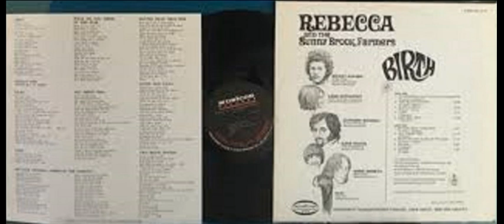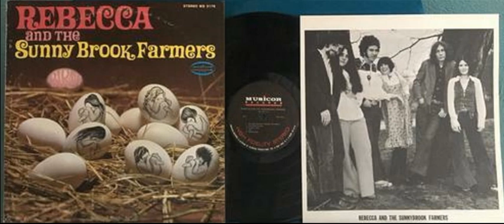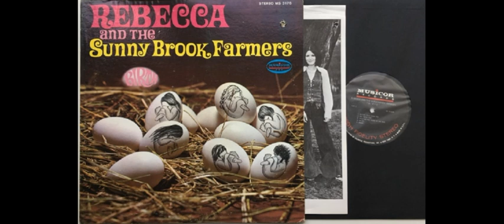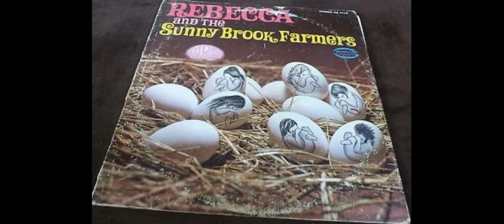Rebecca and the Sunnybrook Farmers Birth us 1969 Folk Rock, Country Rock, Psychedelic Rock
Here are many odd things about the sole release from Rebecca and the Sunnybrook Farmers. First
of all, the album was recorded in one weekend. The band drove up to New York from their hometown
of Pittsburgh, recorded the album, and went home. Secondly, the album's label, Musicor Records,
was primarily a country label. The only other hippie band on the label was the equally obscure
Tingling Mothers Circus. Third, the bluegrass sounding band name; while hippies often DO have
farms (especially indoor ones), the band name is hardly an indicator of the freakiness present
on the album. And that's just the beginning: there are two Ilenes in the band (although one is
really Lauren Wood), no one is actually named Rebecca, there is a violin player, and the band
is nearly eclectic to a fault. And yet, the album holds together under the weight of all this
strangeness, managing to deliver a solid set of songs that are enthsuiastically and i
maginatively played

Side One is especially strong. "Two Blind Sisters" is a beautiful, baroque tearjerker, "Endless
Trip" is a nice slice of West Coast pop, and "David and Sally" fairly represents the band's
kooky, old-world side. Side two veers away from pop, with only slightly less success. "Better
Dead than Red" starts off innocuously enough in a reflective, soft-psych mode, only to explode
into a barrage of gunfire sound effects, whistles, and cacophonous drumming.

If you can track down a copy, I highly recommended this album, especially the songs composed
and sung by Lauren Wood, a gifted songwriter who still plays to this day.

Tracklist

A1 Oh Gosh (Running Through The Forest) 0:00

A2 Two Blind Sisters 3:11

A3 David & Sally 5:46

A4 Love 9:05

A5 Endless Trip 12:21

B1 Better Dead Than Red 15:02

B2 All These Ties 20:50

B3 What Do You Think Of The War? 23:12

B4 Ma-Ma 28:30

B5 Ghost 31:20

Credits

Lead Vocals, Backing Vocals, Guitar, Harmonica, Recorder – Ilene Rappaport
Producer – Bob Schwartz, Stu Kuby
Recorded By – Jeff Zaraya